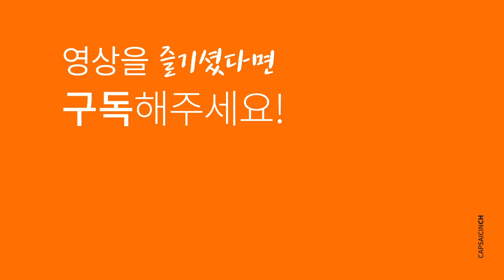47년간 밤마다 남자를 끌어들인 서태후의 이야기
중국내에 미남은 서태후가 모두 데려가고 없다는...농담도 있었다고 하네요